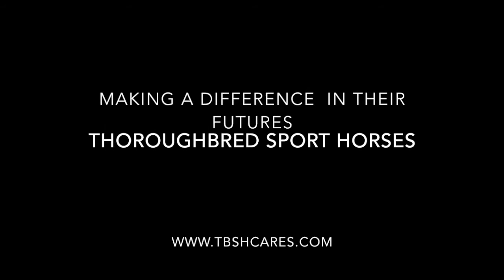THOROUGHBRED SPORT HORSES-MALDIVES LUNGING